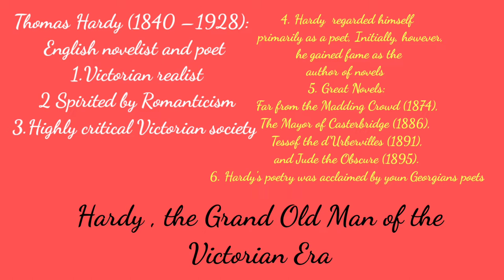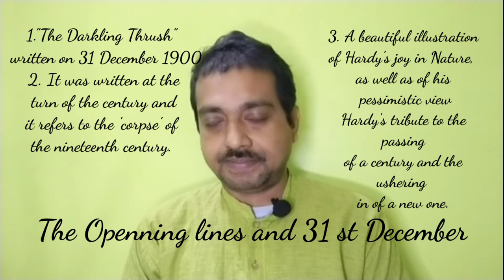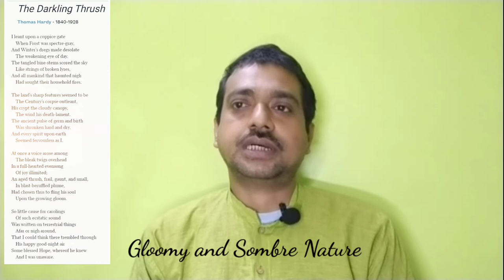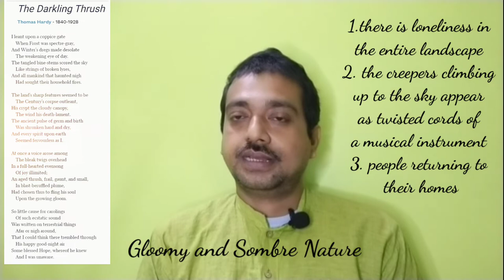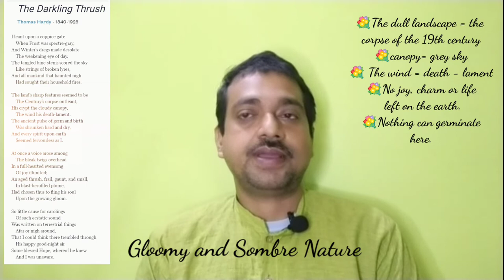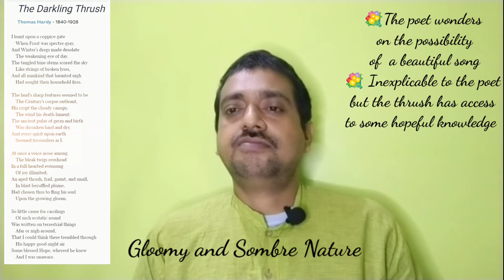Reading of Thomas Hardy's "The Darkling Thrush" as Welcome Song of 20th Century#TheDarklingThrush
Reading of Thomas Hardy's "The Darkling Thrush" as Welcome Song of 20th Century
Highlights-
Thomas Hardy's "The Darkling Thrush"  summary.
Thomas Hardy's "The Darkling Thrush"  analysis.
What does the thrush symbolize in The Darkling Thrush?
What is the main idea of The Darkling Thrush by Thomas Hardy?
What is the meaning of the the title of the poem The Darkling Thrush?

ardhendude adsenglishliterature wbbhse cbse ncert baenglish maenglishlecture Thomas Hardy is noteable nevelist and for long abandoned writing poetry which was his first love. However, at the later half of his career, he started writing poetry where accounts of ordinary lives becomes alive alike his novels. His poems are conventional in their use of rhyme and meter, treatments of human vexations. His irregular and uneven rhythms are beyond conventional refinements. His "Darkling Thrush" is beautiful in its metrical design, language and obviously of heralding a new message for coming generation.
00:00 Intro
00:38 Thomas Hardy: the Grand Old Man of Victorian Era
03:17 Reading of the Text: 31st December 1900
06:56 The Desolate Winter and the thrush
21:34 Critical Overview and Conclusion